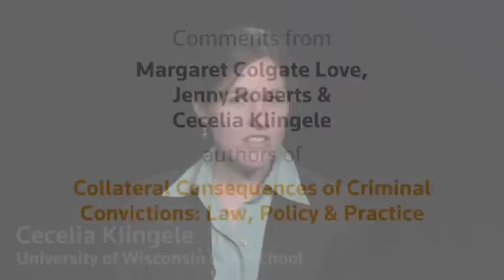Collateral Consequences (Klingele)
Cecelia Klingele discusses Collateral Consequences of Criminal Convictions: Law, Policy and Practice.